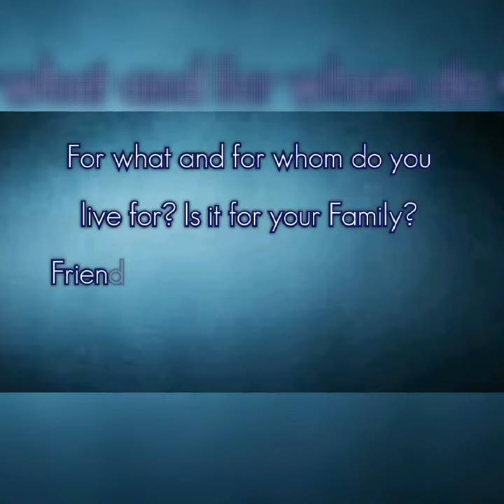Put God first in your Life